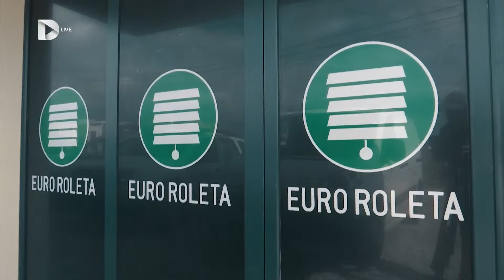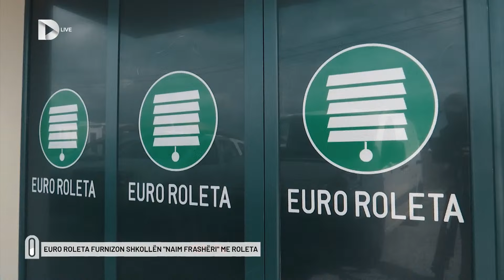Euro Roleta furnizon shkollën "Naim Frashëri" me roleta